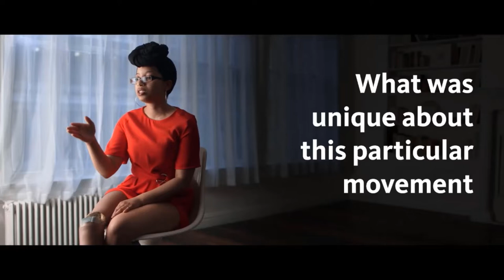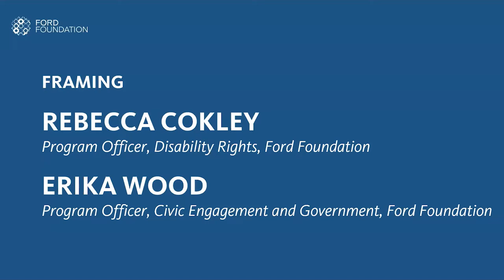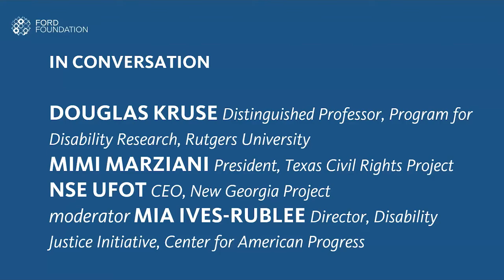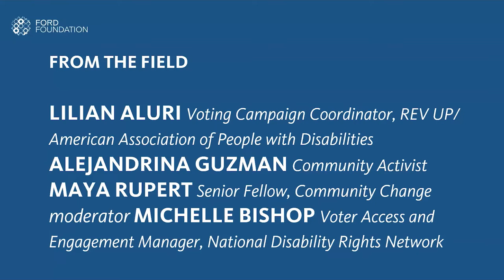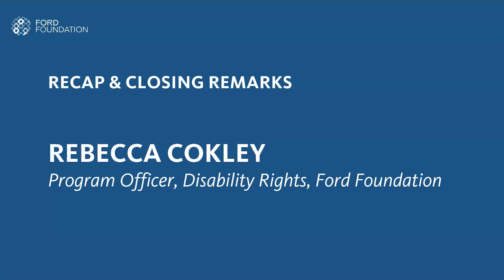EVENT: Curb cut to the ballot box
CurbCuttotheBallotBox: In 2020, voters with disabilities turned out in force in one of the most consequential elections in U.S. history, even amid significant challenges caused by COVID-19. This high turnout shows the unwavering resolve of disabled voters to make their voices heard and to fully participate in American democracy. The backlash to 2020’s high voter turnout has been swift and targeted. Dozens of states have enacted laws to make voting more difficult, and these new laws will have a disproportionate impact on voters with disabilities.

Ford Foundation hosted disability justice and voting rights leaders Alejandrina Guzman, Lilian Aluri, Dr. Doug Kruse, Maya Rupert, Mia Ives-Rublee, Michelle Bishop, Mimi Marziani, and Nse Ufot for a conversation about how we can work together to build a more accessible, inclusive and fair democracy.